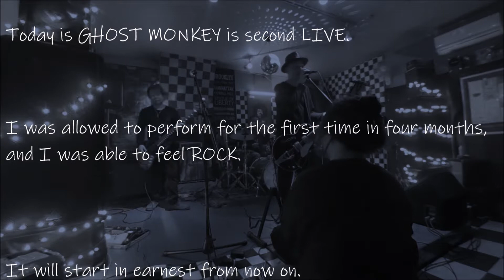GHOST MONKEY vol.2 (The Birthday cover)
All The Birthday cover
1.BUDDY
2.ホロスコープ
3.あの娘のスーツケース
4.愛でぬりつぶせ
5.LOVERS
6.さよなら最終兵器

act. GHOST MONKEY